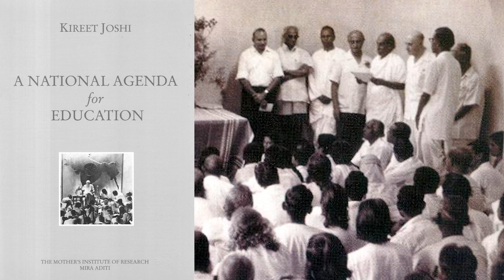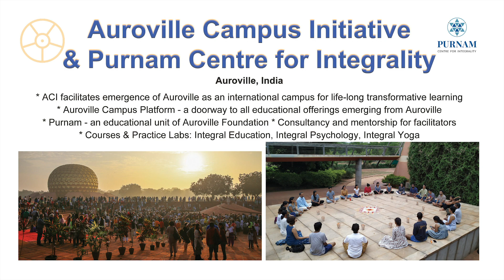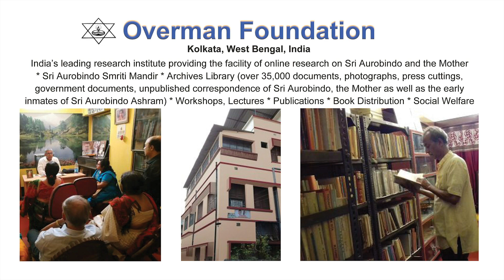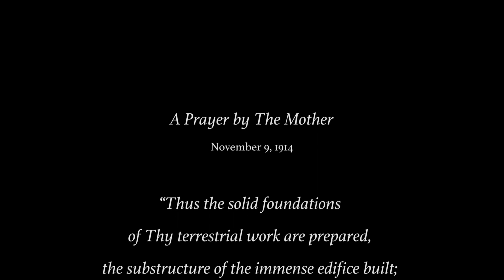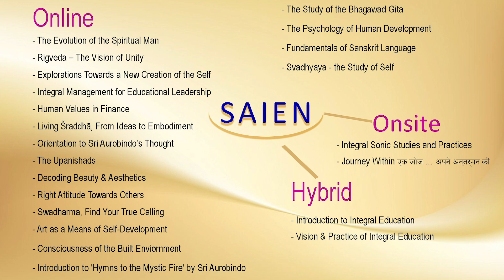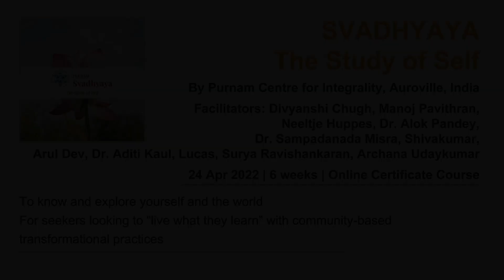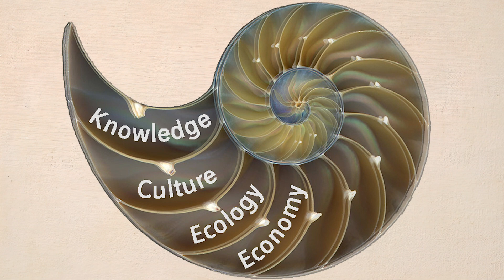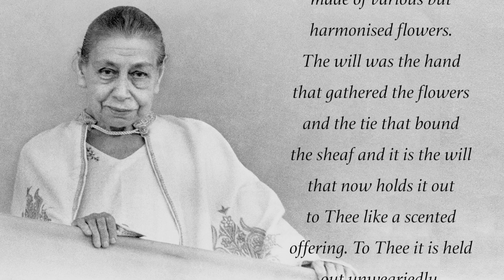Collaboration for a New Creation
A Tribute to Sri Aurobindo in the year of his 150th Birth Anniversary - by Sri Aurobindo Integral Education Network. SAIEN is a coming together of over 150 Centres, Individuals and Scholars engaged in manifesting the work and vision of Sri Aurobindo and the Mother, worldwide. This presentation showcases the Aspiration, the Collaborating Centres and the Courses that this Network will offer. It presents the concept of an International Multiversity in the name of Sri Aurobindo based on a New Education for a New World.